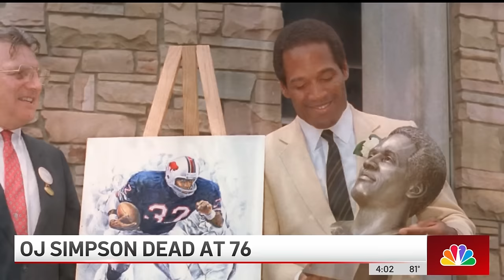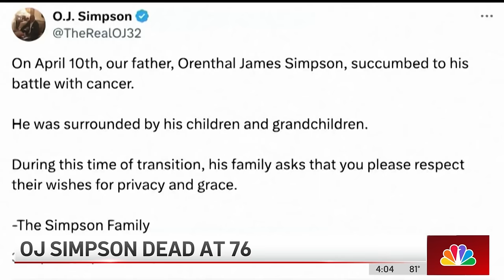Driving in front of OJ Simpson’s Bronco during infamous 1994 freeway chase?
NBC4’s Conan Nolan was a young reporter who happened to be in front of OJ Simpson’s white Ford Bronco when then-murder suspect led police on a pursuit in 1994. Here’s what Nolan recalls from the once-in-a-lifetime moment.

About NBCLA